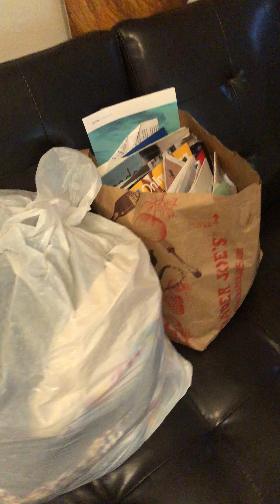MINDSET 360 Training Step 6 with Asia Roberts SalesVision Video Challenge Day 35 /100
SalesVisionBusiness Games
Mindset 360
Mindset  360 Training Step 6 as part of the series of videos for:

SalesVision Businesses Games $100 Video Challenge
Create and Share a video for 100 days following the steps within SalesVision Business Games, if you don’t make a sale and earn money from SalesVision Business Games, they will pay you $100 US cash.
If you're up to the Challenge then
Create your account for $7.00 US with a 30 day money back guarantee.
and watch the video inside first.
Create a Free Account to play MINDSET 360

Join live for more information and make